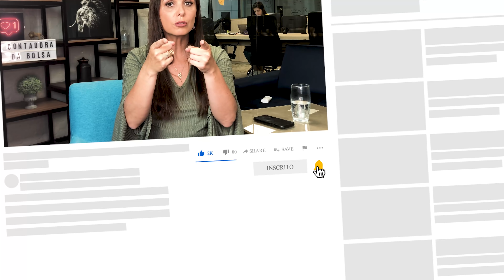Aprenda a incluir as TAXAS da nota de corretagem nos cálculos | Tributação na Bolsa de Valores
🚨ATENÇÃO🚨
O programa do IRPF 2022 mudou!
Mas para você não ficar descabelado, temos um e-book gratuito com todas as mudanças do IRPF 2022.

CLICA AQUI E GARATA SEU E-BOOK 👇🏻
Na bolsa de valores: TEMOS TAXAS!
A notícia boa é que você pode incluí-las no seus cálculos e pagar MENOR Imposto de Renda. Gostou, né? Vem ver.

00:00 Introdução
00:52 Vinheta
03:04 Como incluir as taxas nos cálculos;
03:41 Quais são as taxas que devo adicionar nos cálculos?
05:34 IRRF é taxa?
05:54  Quais são as taxas que podem ser incluídas nos cálculos;
06:06 ISS tenho que incluir?
06:24 Como fazer os cálculos incluindo as TAXAS?
08:06 Por que pagamos menos I.R. na bolsa de valores se incluir as taxas;
08:55 Pagar imposto sobre o resultado líquido ou resultado bruto?
09:30 Importância de fazer cálculos!
11:29 Tchau, Leão!!

Vem comigo que te explico!

✅𝐯𝐨𝐜𝐞 𝐪𝐮𝐞𝐫 𝐨𝐩𝐞𝐫𝐚𝐫 𝐟𝐨𝐜𝐚𝐝𝐨, 𝐞 𝐩𝐫𝐞𝐟𝐞𝐫𝐞 𝐮𝐦 𝐞𝐬𝐩𝐞𝐜𝐢𝐚𝐥𝐢𝐬𝐭𝐚 𝐩𝐚𝐫𝐚 𝐫𝐞𝐬𝐨𝐥𝐯𝐞𝐫 𝐭𝐮𝐝𝐨 𝐩𝐚𝐫𝐚 𝐯𝐨𝐜𝐞, 𝐜𝐥𝐢𝐜𝐚 𝐚𝐛𝐚𝐢𝐱𝐨: 👇

👉𝐒𝐢𝐠𝐚 𝐧𝐨 𝐈𝐍𝐒𝐓𝐀𝐆𝐑𝐀𝐌 𝐞 𝐜𝐡𝐚𝐦𝐚 𝐦𝐞𝐮 𝐭𝐢𝐦𝐞 𝐧𝐨 𝐝𝐢𝐫𝐞𝐜𝐭 𝐩𝐚𝐫𝐚 𝐭𝐢𝐫𝐚𝐫 𝐬𝐮𝐚 𝐝𝐮𝐯𝐢𝐝𝐚 𝐬𝐨𝐛𝐫𝐞 𝐓𝐑𝐈𝐁𝐔𝐓𝐀𝐂𝐀𝐎 𝐄𝐌 𝐑𝐄𝐍𝐃𝐀 𝐕𝐀𝐑𝐈𝐀𝐕𝐄𝐋:

📚𝐋𝐈𝐍𝐊𝐒 𝐏𝐀𝐑𝐀 𝐂𝐔𝐑𝐒𝐎, 𝐄-𝐁𝐎𝐎𝐊 𝐄 𝐋𝐈𝐕𝐑𝐎𝐒:
𝐋𝐢𝐯𝐫𝐨 𝐀𝐦𝐚𝐳𝐨𝐧 20,00
𝐂𝐮𝐫𝐬𝐨 𝐝𝐞 4 𝐡𝐨𝐫𝐚𝐬 𝐬𝐨𝐛𝐫𝐞 𝐈.𝐑.𝐏.𝐅.